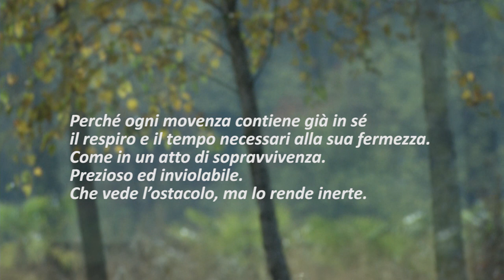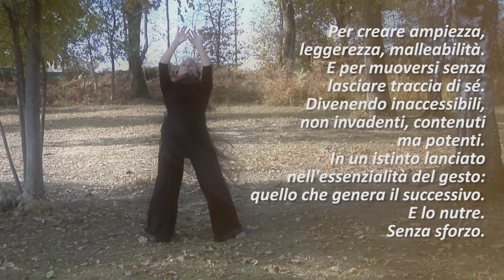LUISA CASIRAGHI - "DALLA TERRA, ALL'ORIGINE INVISIBILE DEL GESTO" - VERSIONE INTEGRALE.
"DALLA TERRA, ALL'ORIGINE INVISIBILE DEL GESTO©".
Video creazione di e con: LUISA CASIRAGHI.
Per: "LA CALLIGRAFIA DELL'ELEGANZA®".
Immagini e post produzione: ARMANDO MAIELLI.
Immagini girate presso: "SAFARI PARK" - Varallo Pombia - No.

" (...) L'arte del divenire "INVISIBILE", attraverso il movimento. Per trasformarsi in una semplice impronta sulla terra, in un "moto" asciutto, essenziale , potente, plastico e caldo. Un semplice "stato confluente" della Terra. Un "entrare" nell'assoluta condizione di percettività proprio allo spirito vitale dal suolo. Un'ala di falco trattenuta nel vuoto. "DALLA TERRA, ALL'ORIGINE INVISIBILE DEL GESTO" " vive di questa trasparenza, di questo respiro. In un atto di attenzione, presenza, indissolubilità e ascolto al moto sottile, da cui tutto prende origine.
Luisa Casiraghi
Ringrazio la direzione del Parco Safari di Varallo Pombia per la preziosa collaborazione.